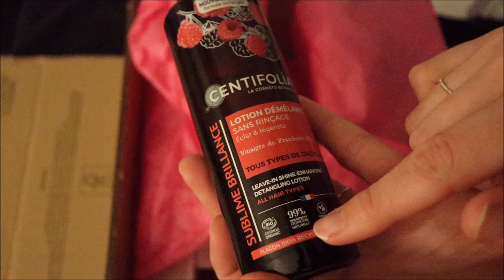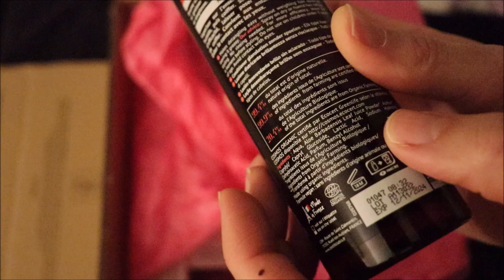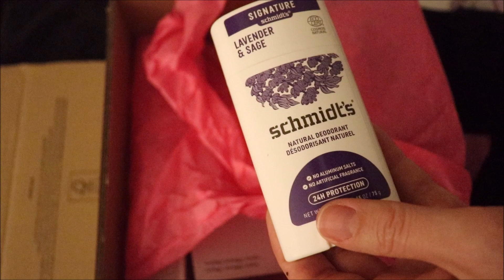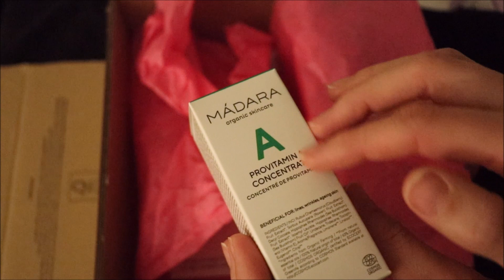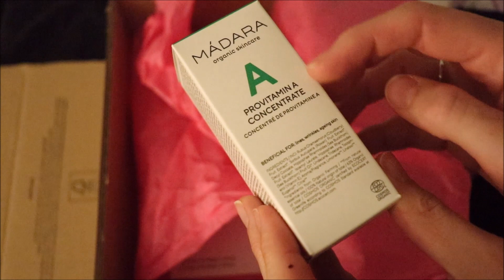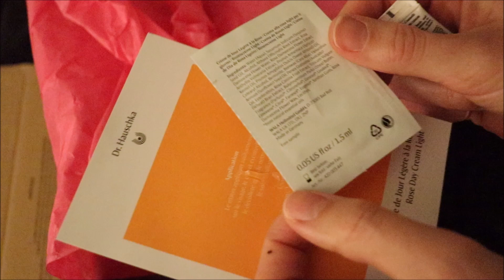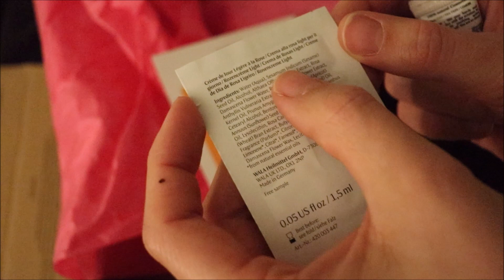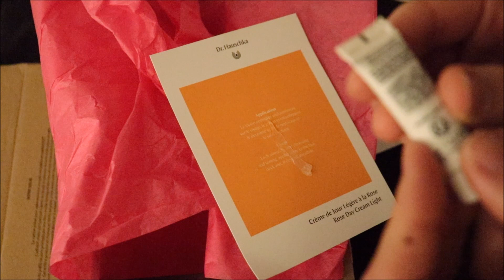ASMR français - Unboxing : colis Mademoiselle Bio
Bonjour/Hello,
Dans cette vidéo, j'ouvre un colis provenant du site de produits de beauté Mademoiselle Bio, c'est une vidéo unboxing. J’espère que ça vous plaira. Merci d’avoir regardé ma vidéo.

→ Je poste une nouvelle vidéo tous les jours sauf le mercredi / I upload everyday, except wednesdays.

→ Crédits :
- Logo de ma chaîne : Apple Juice
- Vidéo, montage, miniature : Laura Ellecéa ASMR